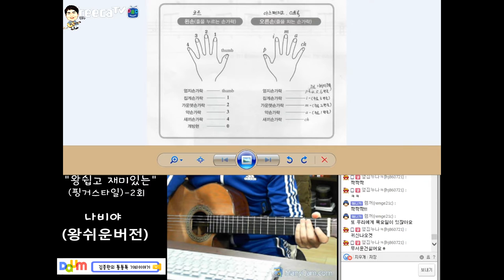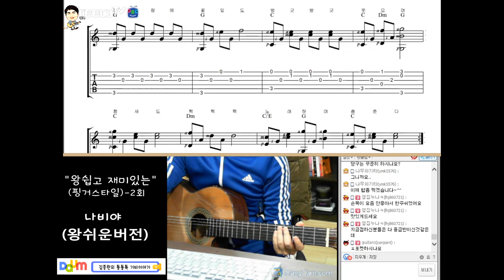[김종완 왕초보 핑거스타일 기타강좌] 나비야 기타주법 (Butterfly (2회)│주법설명│기타배우기